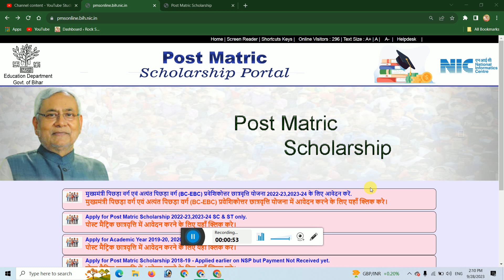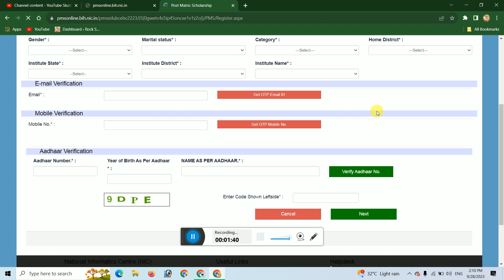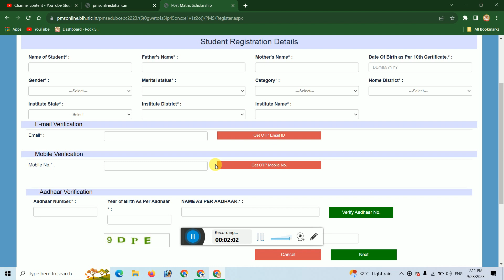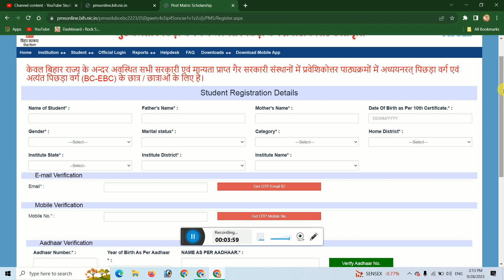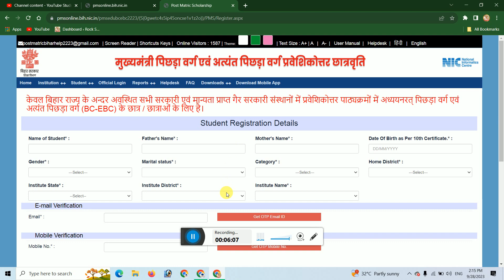bihar post matric scholarship otp not received | bihar post matric scholarship otp problem fixed